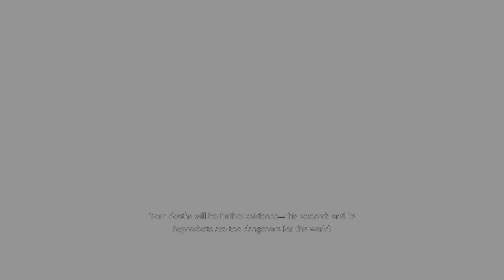RESIDENT EVIL RESISTANCE - crisis stations engaged, bye Tyrone 🚨